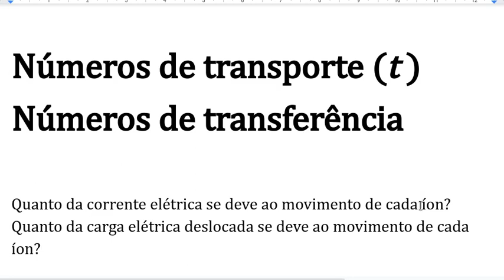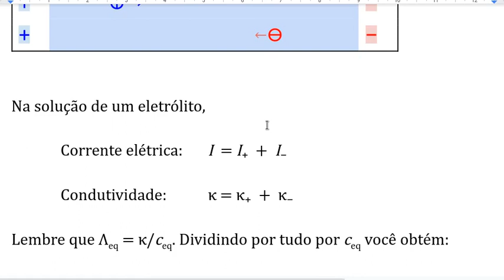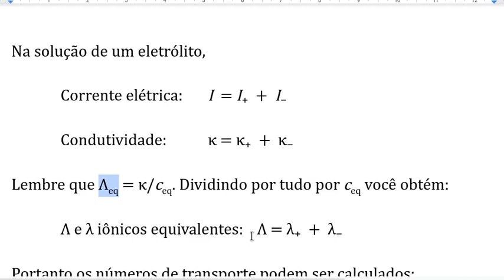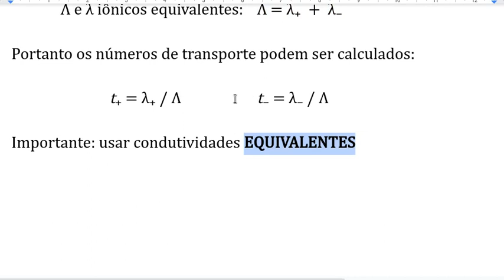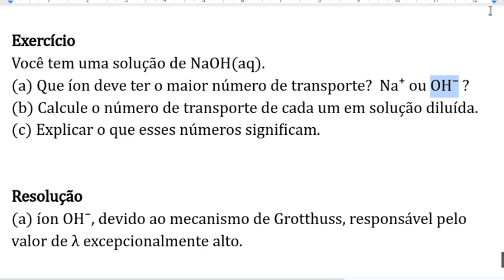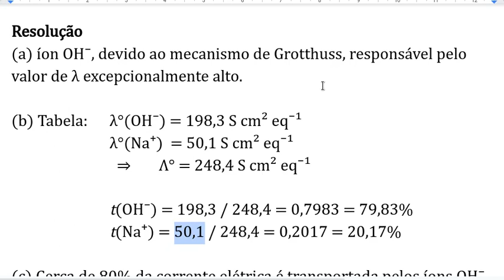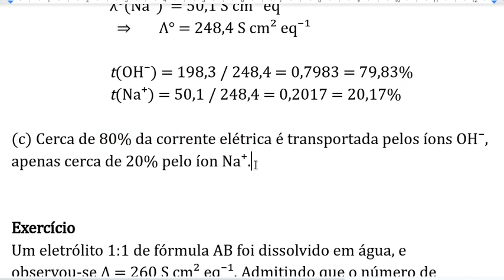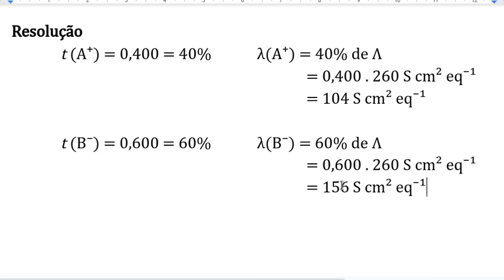Números de tranporte